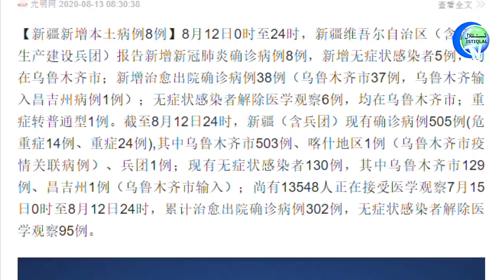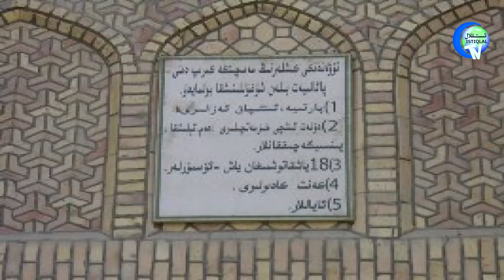ئىستىقلال كۈندىلىك خەۋەرلىرى 2020-08-13، خىتاي كۆز بوياش ئارقىلىق جىنايىتىنى يوشۇرۇشقا ئۇرۇنماقتا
Istiqlal Kundilik Xewerliri 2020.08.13 / Xitay köz boyash arqiliq jinayitini yoshurushqa urunmaqta